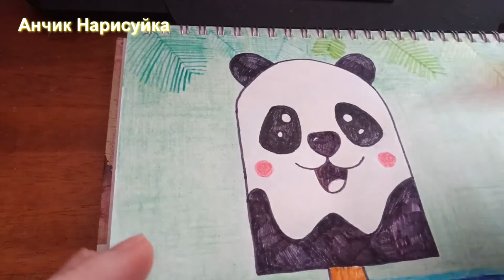Влог Нарисовать Панду Кавайную Мороженое Поэтапно To Draw A Panda Bear Kawaii Ice Cream In Stages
Урок Рисования. Рисования Панды Мороженое каваи Drawing lesson. Drawing Panda Ice cream kawaii